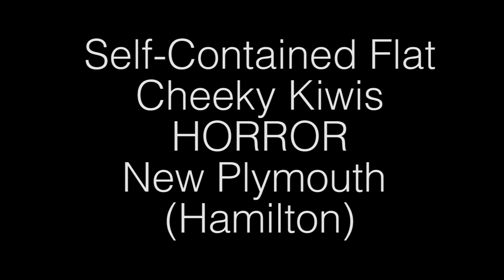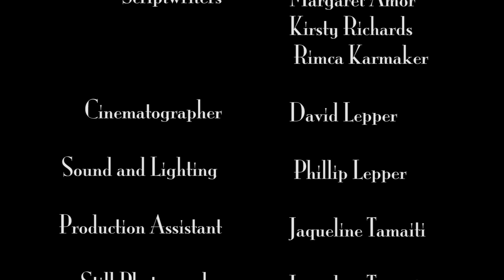V48 Hours 2012 Self-Contained Flat (Cheeky Kiwis)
This film was made as part of the V48 Hour Film Competition 2012.
It was made in New Plymouth and entered in the Hamilton region.

The requirements for 2012 consisted of:

Character: Unlucky Nicky Brick
Prop: Leaf
Line: "I did that"
Technical Aspect: Slow Motion (2sec - 7min)

Cheeky Kiwis Genre: HORROR

The film made it to the Hamilton regional finals where it was nominated for 5 awards.
Awards were won for:
- Cinematography
- Editing
- Best Female Director